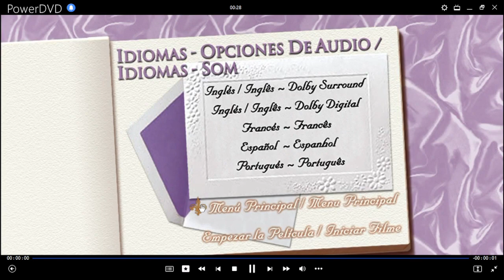La Boda de Mi Mejor Amigo DVD Menu 2001 en español/portugués